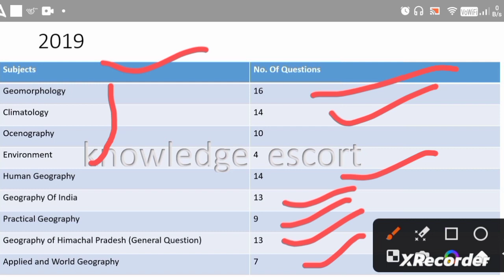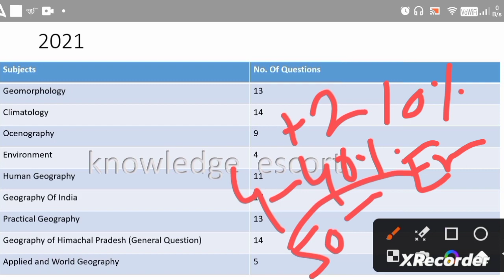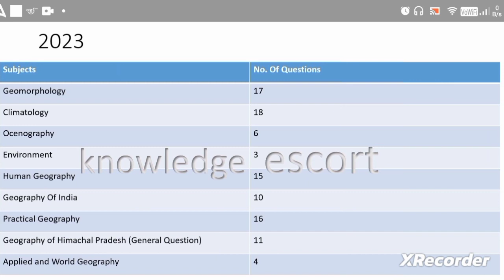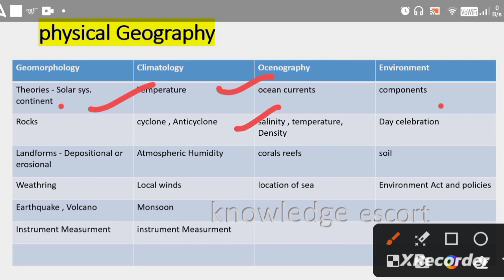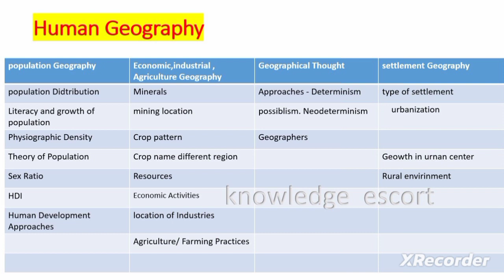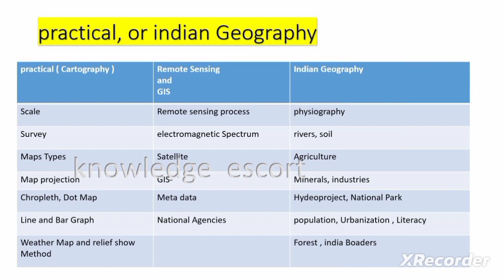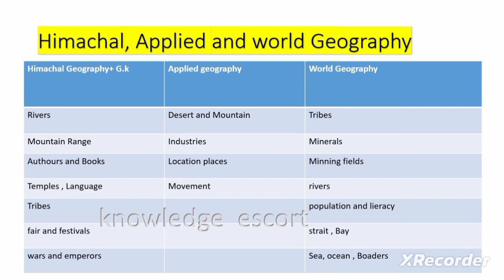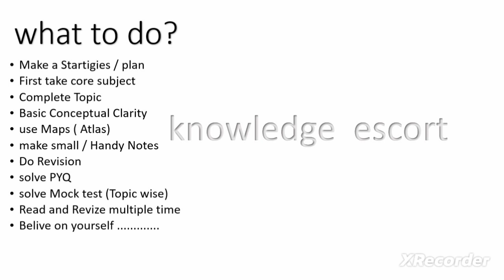M.AentranceGeography Analysis of Geography entrance paper in detail (Himachal Pradesh University)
Hello Everyone 🙏😊
This video is about M.A entrance paper of Geography ( Himachal Pradesh University Shimla) . In this video I had covered 4 year questions paper from 2019 to 2023 except 2020 ( due to COVID -19 paper was not conducted by the University) .
And with this I had tried to give you brief idea about the topics, which were being
asked in the entrance examination.
Hope this help you all..
And please do follow on the following social media platforms as well.